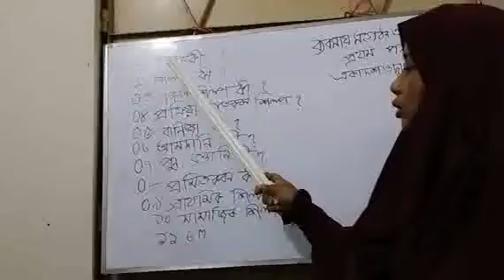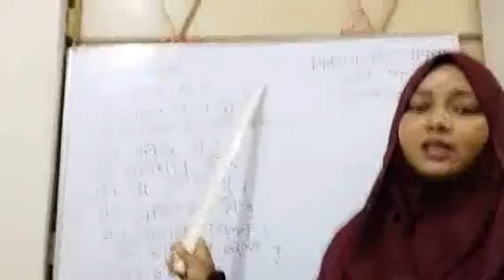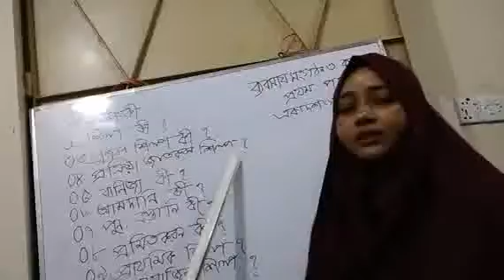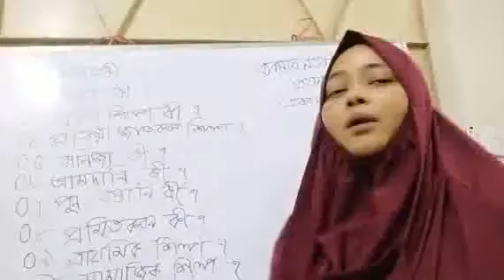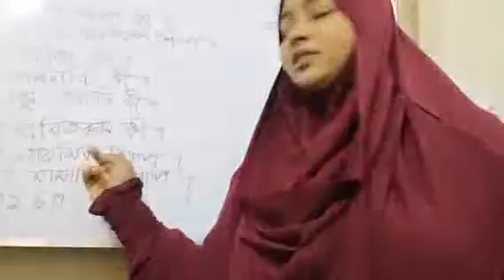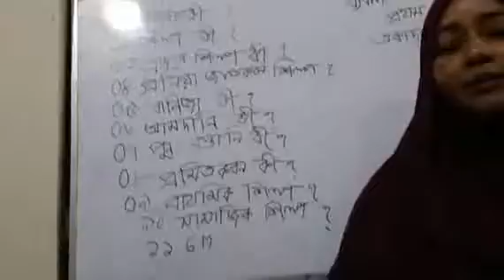November 3, 2020. ব্যবসায় সংগঠন ও ব্যবস্থাপনা